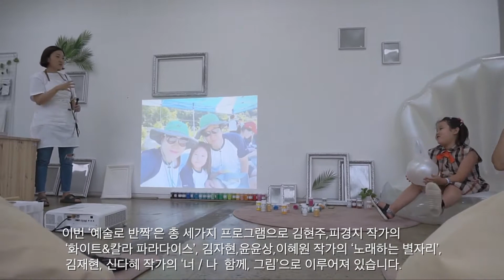[SFAC 키즈] 서서울예술교육센터 '예술로 반짝'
양천구 시민들 주목!!
아이들과 함께하는 예술놀이! 다섯 번째는 바로?

서서울예술교육센터 '예술로 반짝'

'화이트&칼라 파라다이스' '노래하는 별자리' '너/나 함께, 그림' 프로그램이 궁금하다면?
아이들과 함께 특별한 여름방학을 보내러 가봅시다~

made by 시민PD 최인경